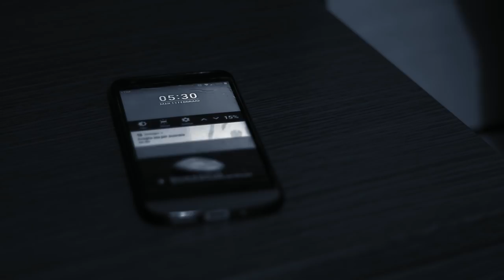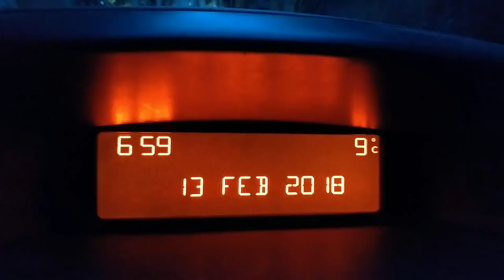Alpa Vlog 03 - Film a Belmonte Mezzagno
Dopo ben 56 anni il cinema torna nel mio paese. Stanno girando un film a Belmonte Mezzagno, e noi di Alpa eravamo li insieme agli amici di Belmonte Mezzagno News!

Abbiamo intervistato il regista del film "Amare La Terra Amara" Julien Paolini, Francesco La Barbera  ed uno degli attori principali: Tony Sperandeo

Ringraziamo:
Cetta Greco
Francesco La Barbera
Julien Paolini
Tony Sperandeo
Andrea Santoro

Video girato quasi interamente con un LG G5